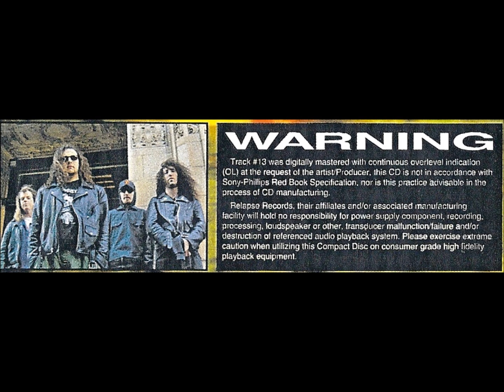Exit-13 - An electronic fugue for the imminent demise of planet earth